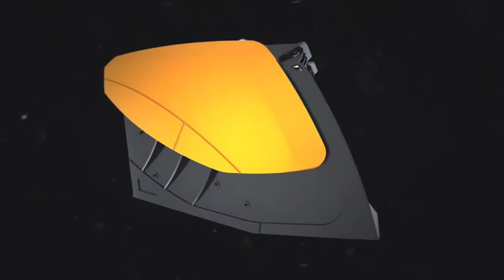Hartl Crusher HBC line - Hydremag AG Schweiz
Vorschau auf die neuen Hartl Schaufelbrecher HBC 650-1250.

Ab sofort exklusiv bei Hydremag AG verfübar für Miete & Kauf.

Schnell und unkompliziert schweizweit Mieten/Kaufen bei der Firma Hydremag.

Wir haben jede SW-Anbauplatte für Sie am Lager! Testen Sie uns!